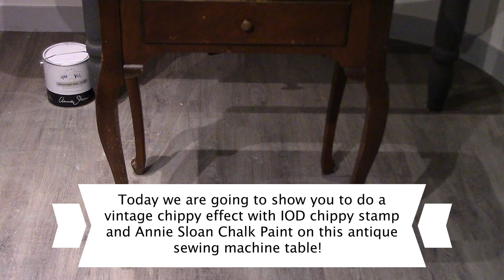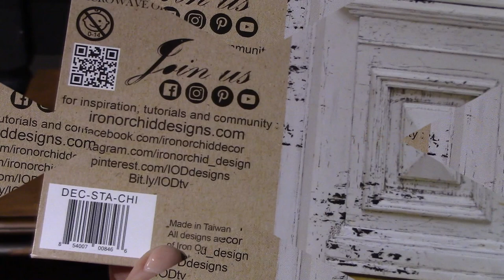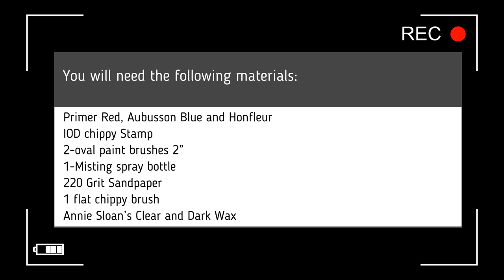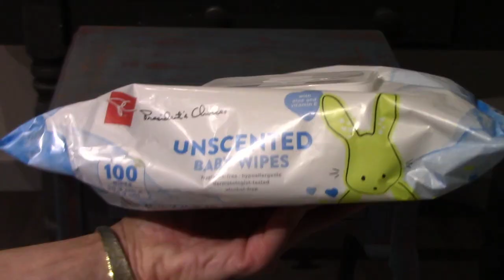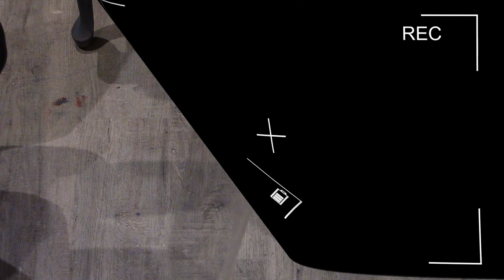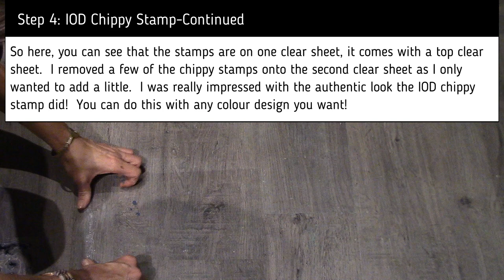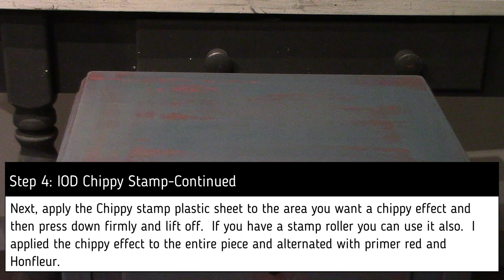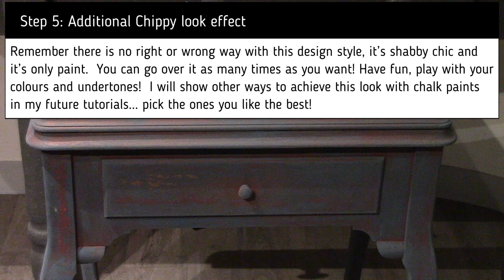How to Chalk Paint a Chippy Vintage effect using Chippy IOD stamp and Annie Sloan Chalk Paint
Today we are going to show you to do a vintage chippy effect with IOD chippy stamp and Annie Sloan Chalk Paint!  This effect will use a combination of using rich undertones with Primer Red, Aubusson Blue and Honfleur to give that Primitive chalked painted effect with an antique look!

This is a great way to do a furniture makeover using chalk paint is a great DIY weekend project to restore furniture that still looks great, but just needs some Annie Sloan Chalk paint love! This tutorial will show you how to do chalk paint blending so you can upcyle old furniture you may have!

thereaclaimedheirloom